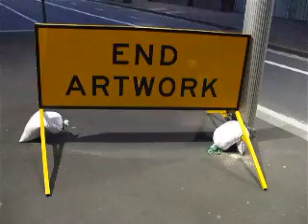rocked car in the rocks